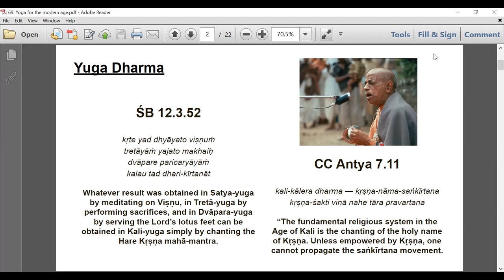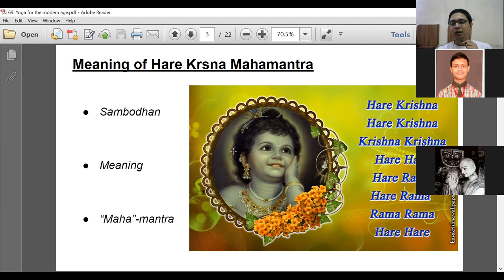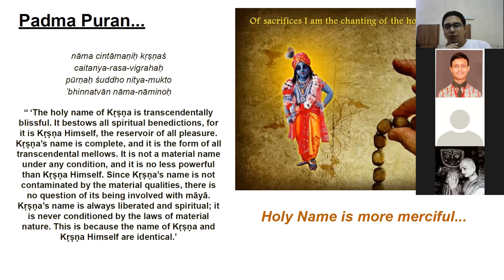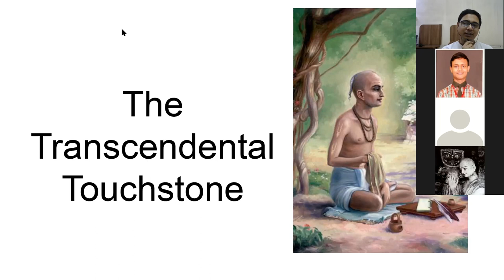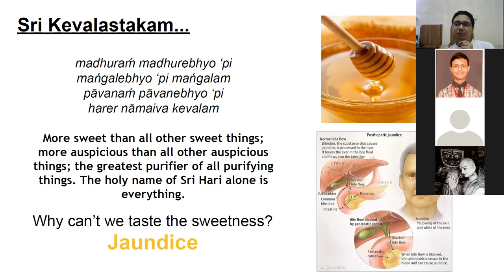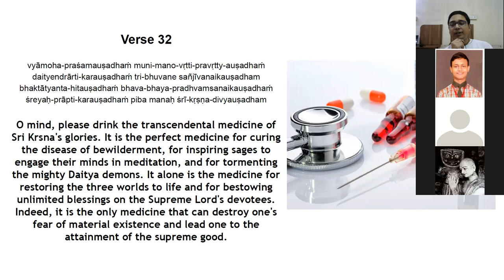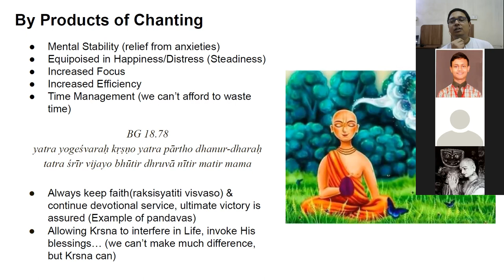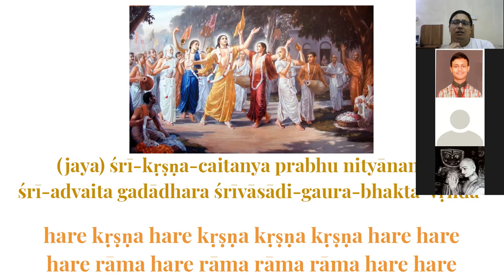হরি নামের মহিমা ~ কলি যুগের ধর্ম হরিনাম সংকীর্তন ~ সুভময় নিতাই দাস